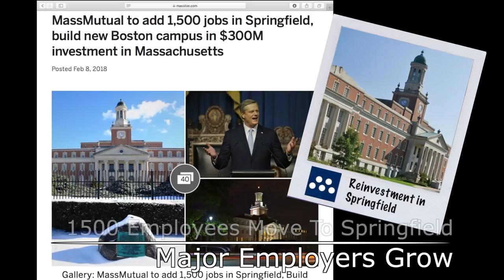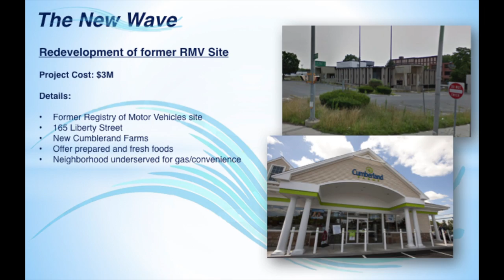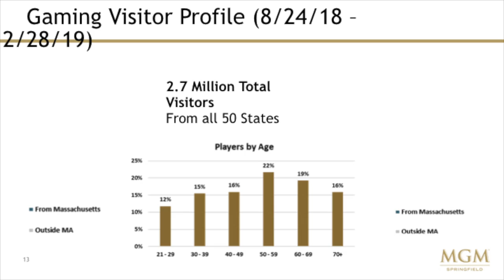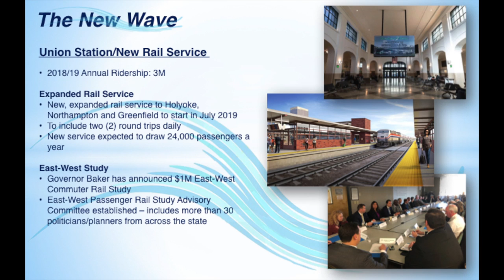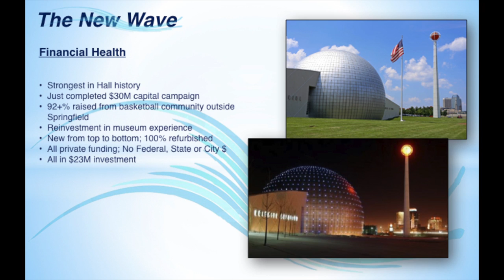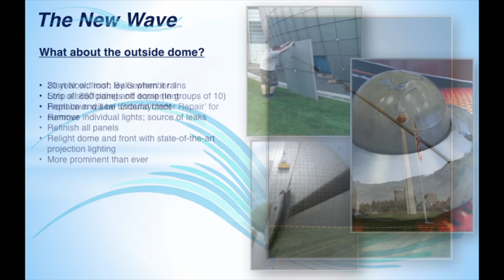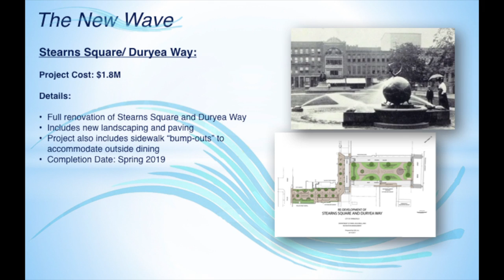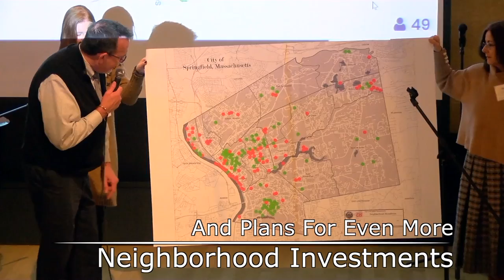2019 Springfield Economic Development Report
Local leaders presented regarding Springfield's economic development to an audience at the Basketball Hall of Fame on March 19, 2019.